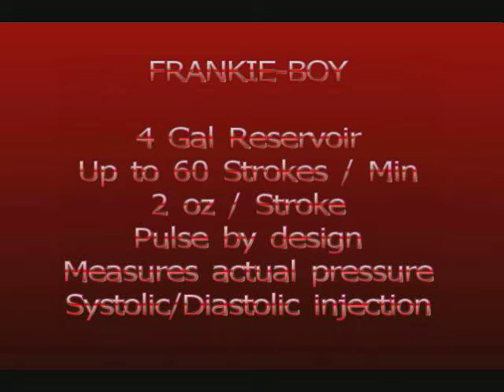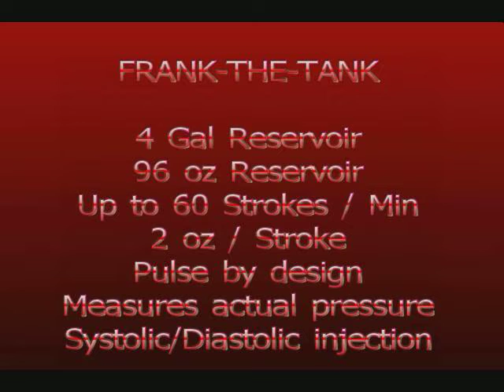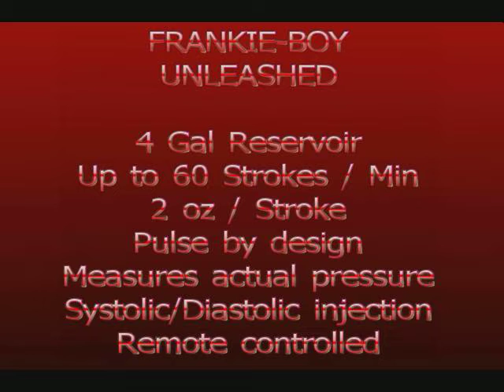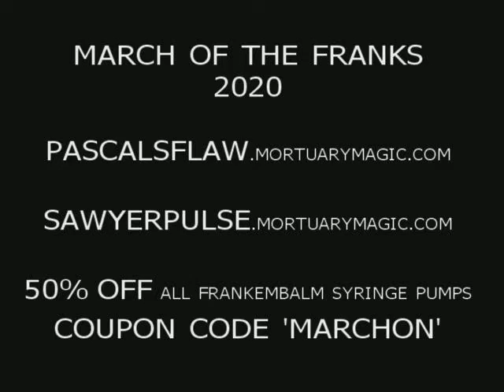March of the Franks 2020 by your Mortuary Magic Store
Your Mortuary Magic Store's Speed Controlled Syringe Embalming Pump anniversary commemorative March of the Franks 2020-
embalming machine's capable of diastolic & systolic pressure pulse technlogy-